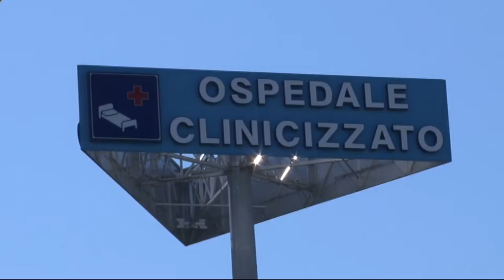Verì: “Troppe persone non mantengono il distanziamento”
Le regioni non avranno particolari problemi nell’eseguire direttive richieste dalla circolare del ministero della Salute per il monitoraggio del contagio nella Fase 2. Lo afferma l’assessore regionale Nicoletta Verì che poi lancia un monito ai cittadini: non siamo ancora usciti dall’emergenza